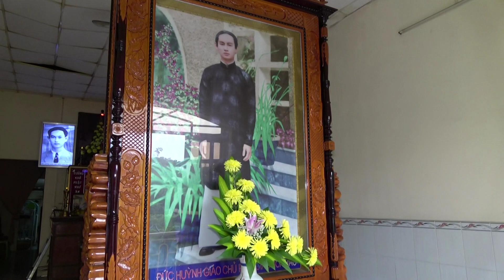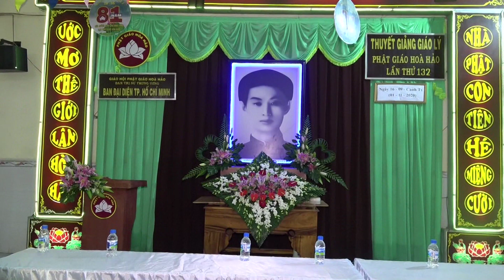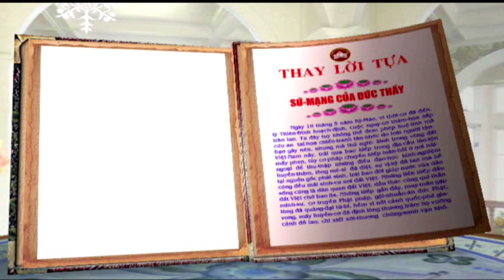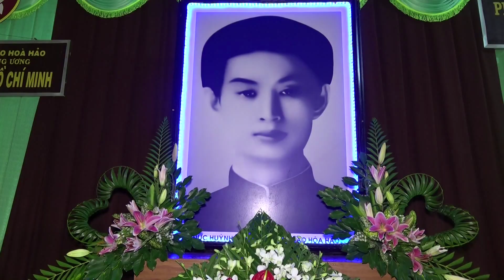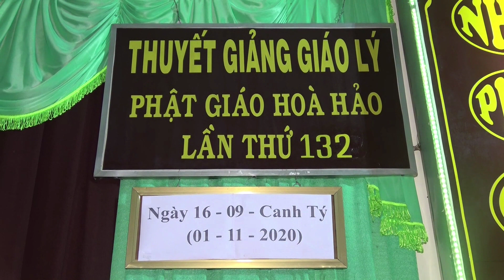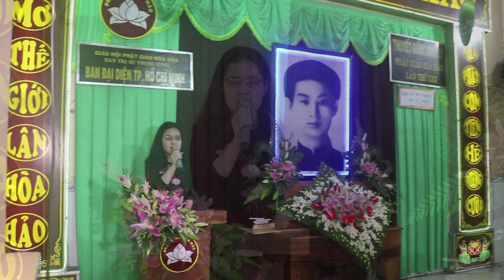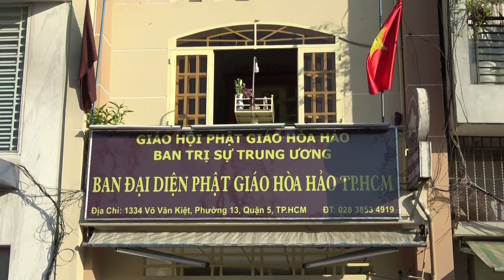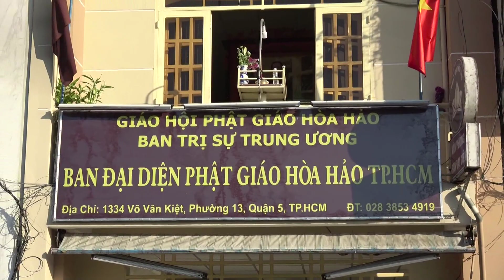Ban Đại Diện TPHCM. lần 132. GLV Huỳnh Tầm Pha. đề tài Hiếu Nghĩa Vi Tiên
- Chương trình thuyết giảng Giáo Lý PGHH lần 132
    tại Văn Phòng Ban Đại Diện PGHH TPHCM
GLV Huỳnh Tầm Pha thuyết giảng đề tài;  Hiếu Nghĩa Vi Tiên
   Mời quý đồng đạo nhín chút thời gian quý báo đến tham dự, để thêm phần long trọng